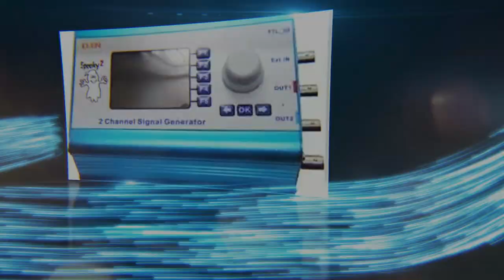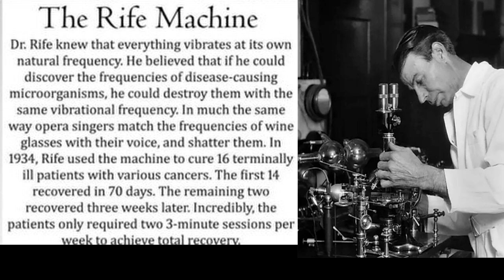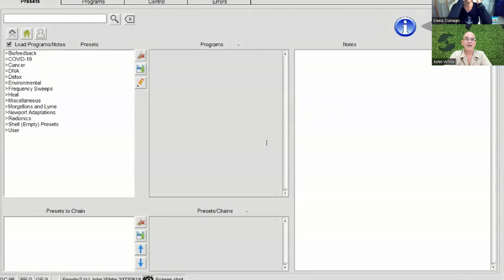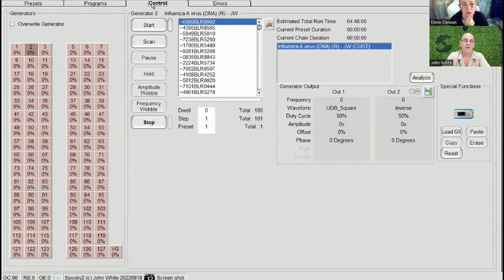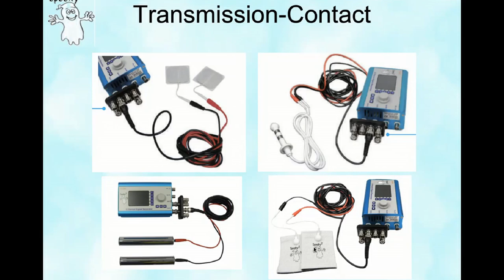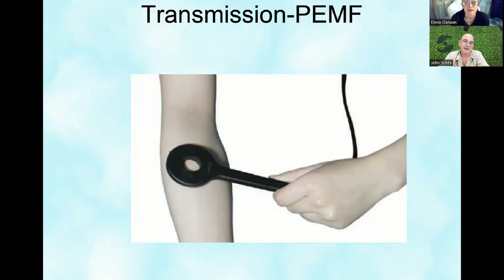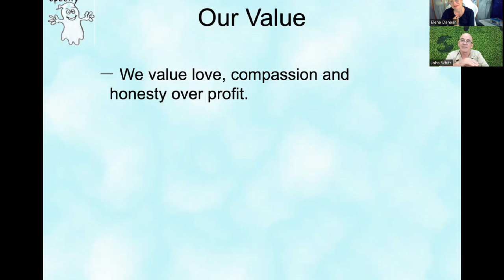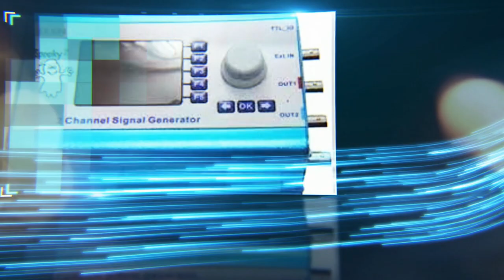SPOOKY 2 Inventor John White speaks about the Rife frequency technology. Aug 27 2022 - 6pm EST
John White is a Rife researcher and inventor from New Zealand, now living in Nanjing, China. With a background in Electrical Engineering, Physics, and Computer Sciences, he has been researching and developing solutions to serious diseases since 2008. John specializes in energy and scalar resonance healing, photon, biofeedback, and PEMF therapy. With an insatiable desire for truth and knowledge, John has collaborated with global research groups to discover answers to health issues. John established the Cancer Clinic NZ Ltd in 2010 and introduced the Spooky2 line of products to the world in 2013. Since then, John has focused on providing affordable health solutions for everyday people.